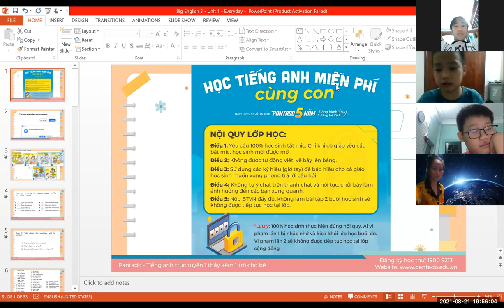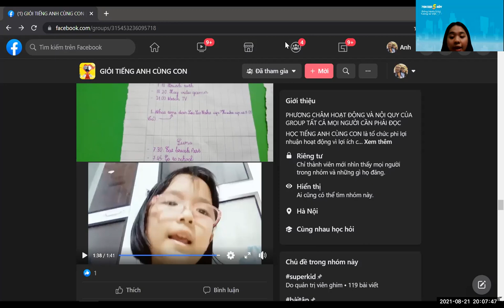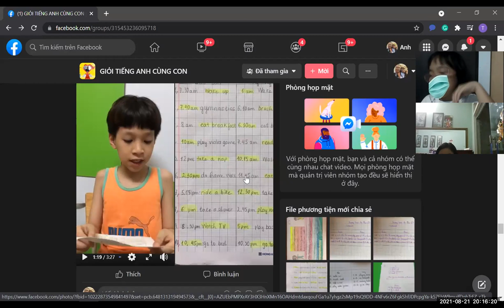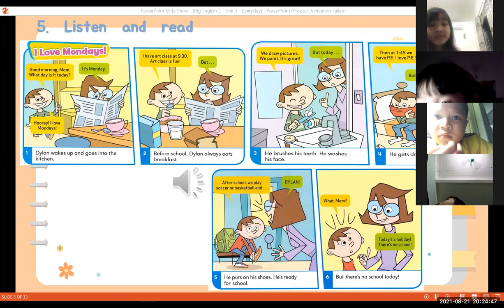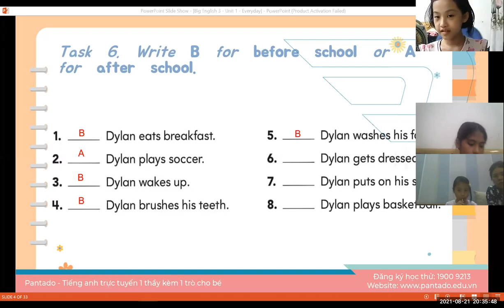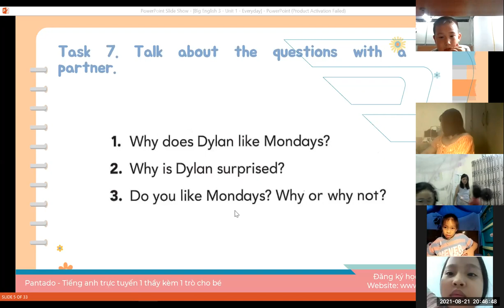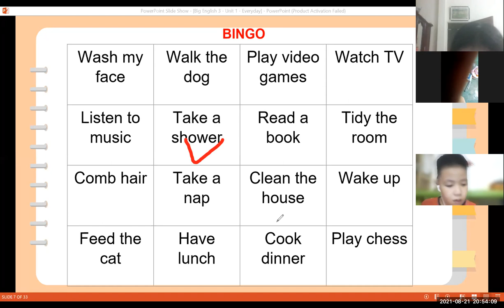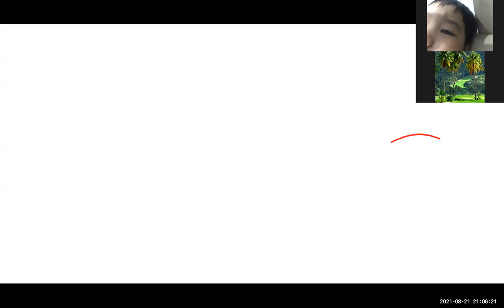Học tiếng Anh miễn phí cùng con Buổi 5 (21/8/2021) - Level 2 (Dành cho học sinh tiểu học)